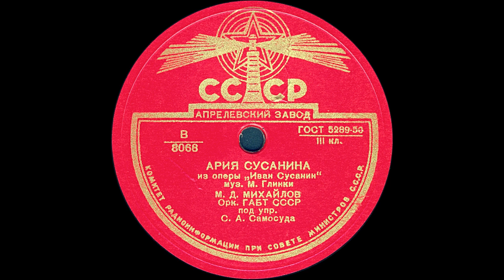АРИЯ СУСАНИНА из оперы «Иван Сусанин» исп. М.Д. МИХАЙЛОВ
АРИЯ СУСАНИНА из оперы «Иван Сусанин» муз. М.Глинки, исп. М.Д. МИХАЙЛОВ, Орк. ГАБТ СССР под упр. С.А.Самосуда